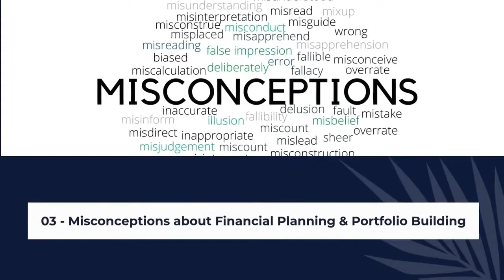Ep 20 - Myths, Mistakes & Misconceptions on Fundamental Analysis Part 3 | CA Dr Aman Chugh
This is a Series on Financial Planning & Portfolio Building wherein CA Dr Aman Chugh shall be sharing all the common Myths, Mistakes & Misconceptions in a common Investor's mind while thinking of Financial Planning or building their Portfolios.

In Episode 20, we shall discuss more about Myths, Mistakes & Misconceptions about Fundamental Analysis.

Recommended Videos

Understanding Buying/Selling Zones, Deeper understanding of initiation & last point of Markets, Revisiting our thoughts about Long Term Investing, What should be done during 80% time of Volatility & downtrending

To view Gyaan Finance Pe videos, a Series in which we have explained Finance Terminologies in very Easy & Layman Language

For the Detailed Profile of CA (Dr) Aman Chugh,

Download 'Aman Chugh CA' Mobile App from Playstore or App Store